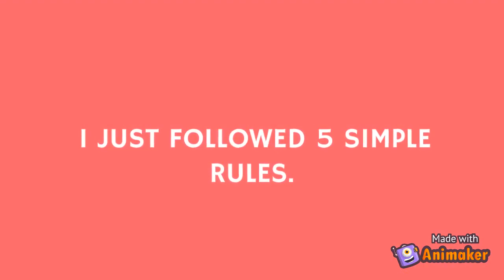How to get fit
This is a video about how to get it basically